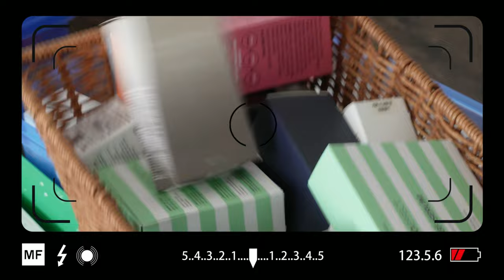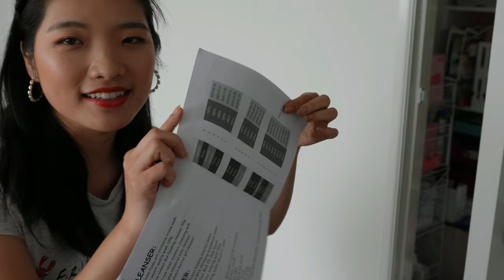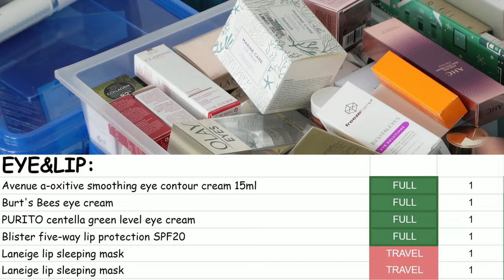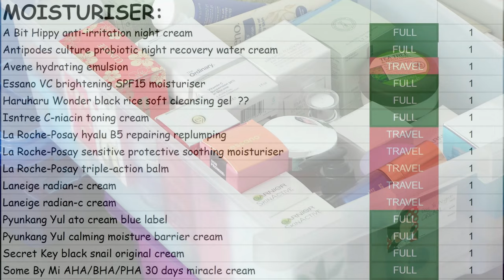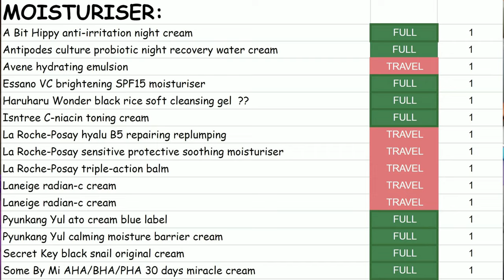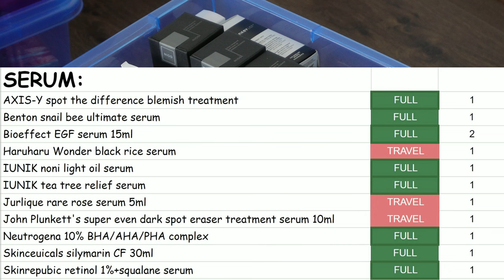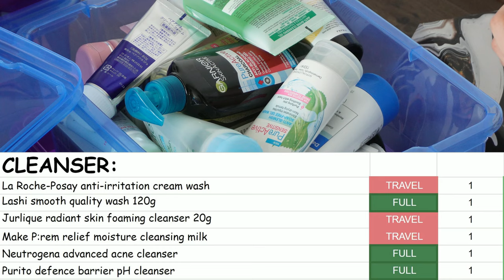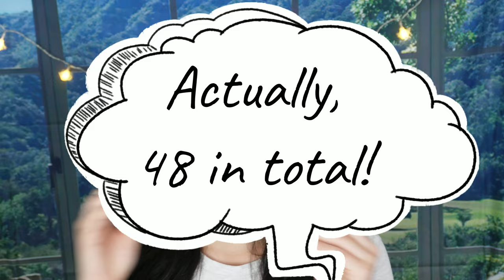2024 Beauty Rehab Series: Skincare Chopping Board. About 50 needs to be used up in 2024! Rena&Emma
TODAY’S TOPIC:
I have started sharing my skincare inventory since late 2023, and today I would like to walk you through my entire inventory and pick up the ones need to be used up in 2024. It is quite an exciting video for me to film, hope you all enjoy it!

⌛Timestamps:
Intro 00:00
Eyes & Lips 05:49
Moisturizer 11:01
Serum 18:01
Cleanser 21:26
Toner 23:16
Outro 24:30

Use the above link to join as a member of The Body Shop to get $10 off when you purchase over $50😊
💟Yesstyle rewards code: YESRENA*
(Use the link and will receive $20 off on the first order; feel free to use it or not, no worries😘)*
💟Stylevana
To receive $20 when joining Cashrewards after making the first $20 or more transaction.
To receive $10 when joining ShopBack after making any transaction with no minimal requirement.

FACTS about me, for reference:
Skin type: normal/combination- oily T-zone, red-pigmented cheeks